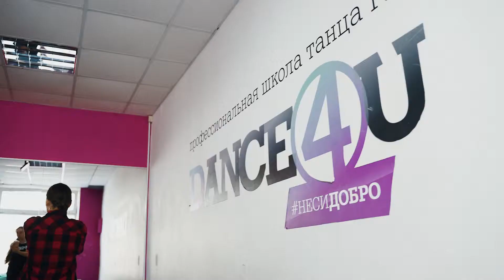WORKSHOPS 27/04/2019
Илья Прелин
Настя Зенцова
Игорь Глинский
B-boy Tema
Кирилл Цыганов